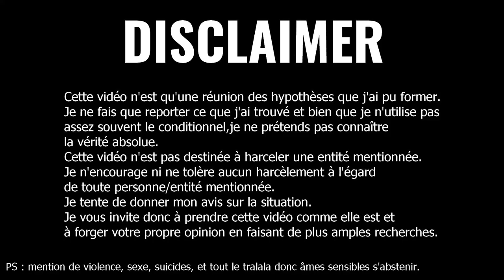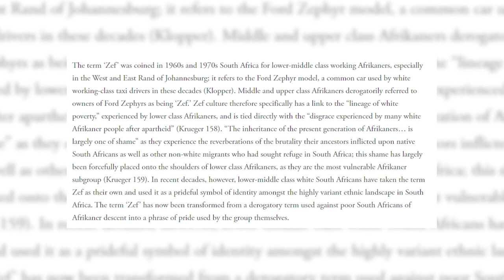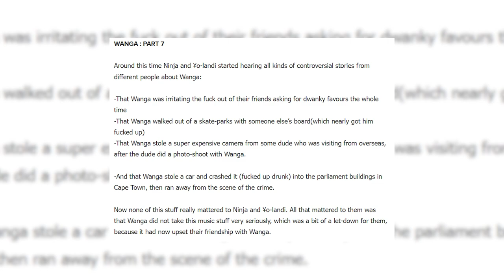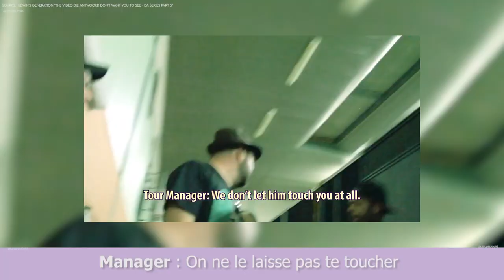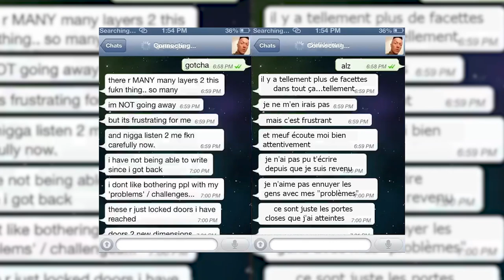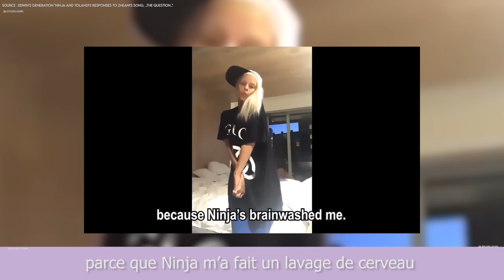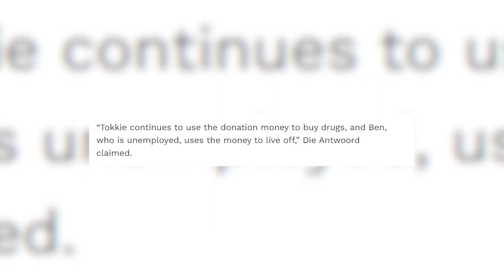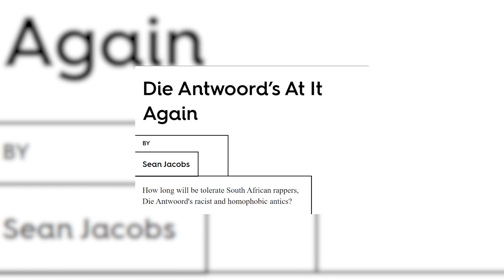Die Antwoord : Partie 1 | One Night in Adelaide, Wanga & Zheani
Petite vidéo sur Die Antwoord, le groupe de trip hop sud-africain. Ils ont fait beaucoup parler d'eux depuis leur apparition. Ils ont recommencé à faire parler d'eux, notamment pour teaser la sortie de nouveau contenu, mais surtout à cause des controverses apparues avant, quand une jeune rappeuse sort du silence.
Dans cette première partie, je survole les critiques les plus récurrentes qui ont été faites envers le groupe, mais aussi la fameuse vidéo "One Night In Adelaide" qui leur a coûté des dates de tournée et de festivals. Ainsi que tout le drama avec Zheani, Wanga et Ben Jay Crossman.
Apparemment, la chambre c'est pas la meilleure idée, mais on va trouver, on va trouver...
Je viens du pays de Joharno, d'où l'accent.
LuKremBo :
Enjoy les biches ☼